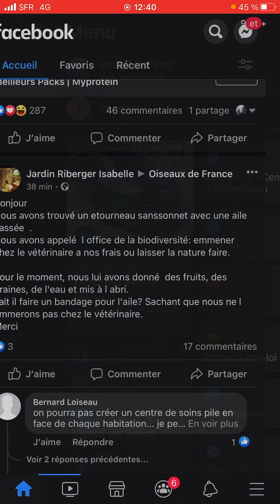Comment mettre son Facebook en mode sombre ?